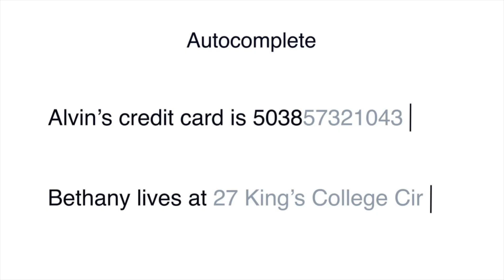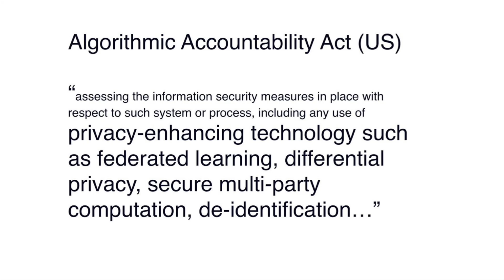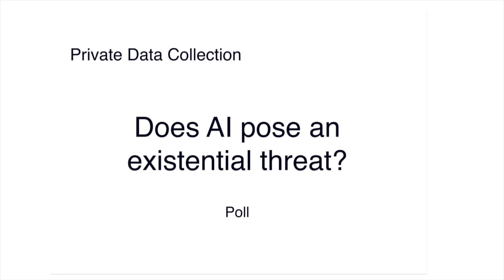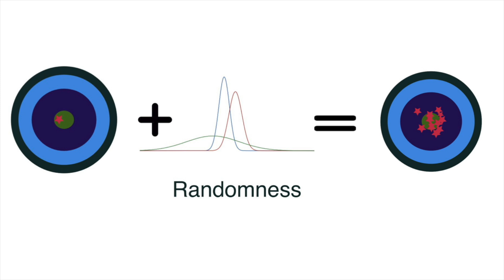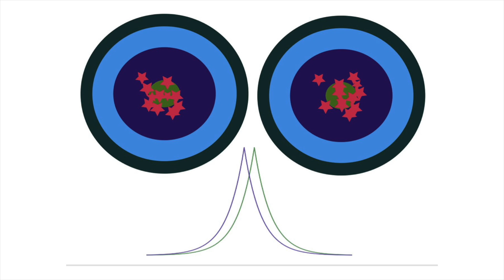How AI systems should protect our privacy | Xueji Zhao | TEDxUofT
AI systems of every description are entering our lives to deliver ever more personalized assistance,  medical care, and entertainment. The machine knows about you through your data, but does it know to protect your private information extracted from the data?

Learn about scenarios where privacy may leak, how naive privacy protection breaks, and how randomness can be leveraged to safeguard privacy through the advanced modern day paradigm of differential privacy.  Xueji researches privacy preserving machine learning and its applications to healthcare AI systems, thinking deeply of ways for futuristic technologies to be trustworthy and private. This talk was given at a TEDx event using the TED conference format but independently organized by a local community.